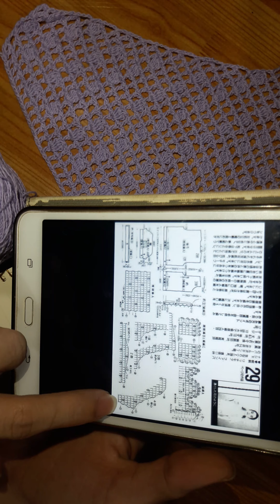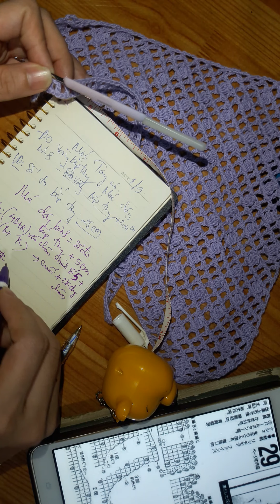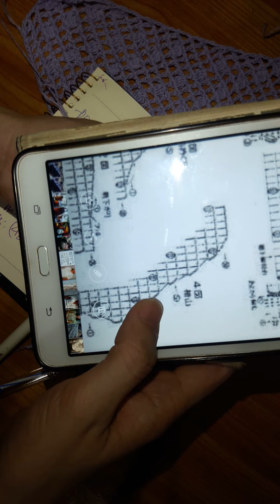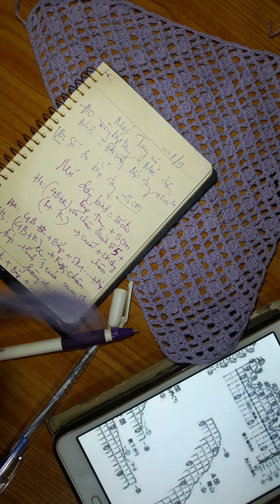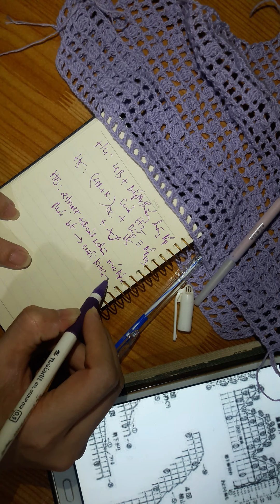P3.Hướng dẫn móc set váy áo (áo croptop và chân váy) - How to crochet set (croptop and skirt)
Ráp vai áo và móc tay áo.

Hướng dẫn móc set váy áo (áo croptop và chân váy) - How to crochet set (croptop and skirt)